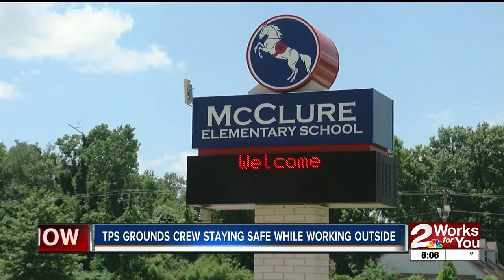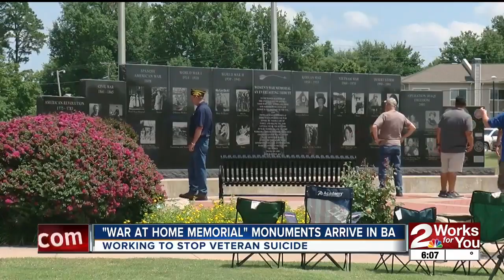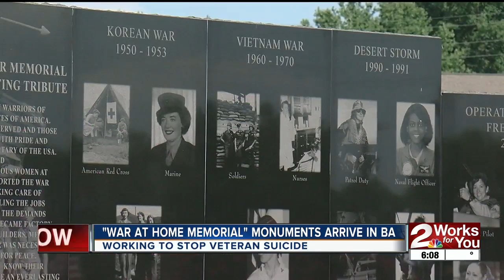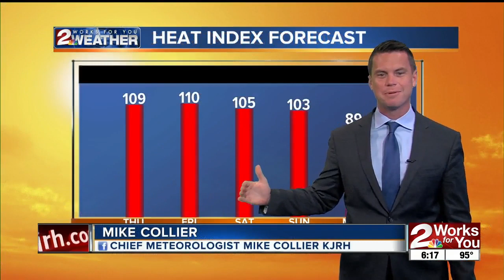Oklahoma man featured on NBC's "Songland"